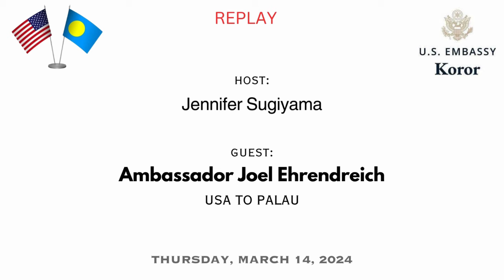COFA AGREEMENT TALKSHOW (14MAR24)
HOST: JENNIFER SUGIYAMA
GUESTS: AMBASSADOR JOEL EHRENDREICH - US AMBASSADOR TO THE REPUBLIC OF PALAU & JOYCE ISECHAL - POLITICAL SPECIALIST US, EMBASSY, REPUBLIC OF PALAU.